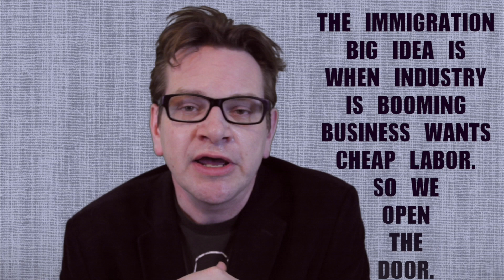The Transcontinental Railroad Explained: US History Review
Join me as we lay down the tracks of learning by covering the basics on the Transcontinental Railroad built during the 1860's. Perfect for students and lifelong learners.